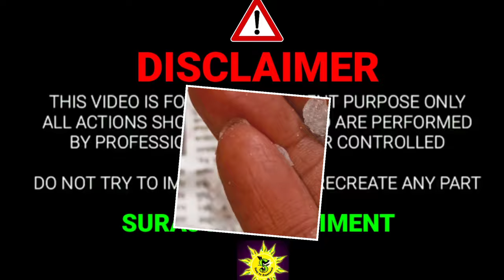kalmi shora | how to make potassium nitrate | potassium nitrite kaha milta he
घर पर ही मिलेगा पोटैशियम नाइट्रेट | how to buy potassium nitrate | potassium nitrate kaha milega | homemade rocket fuel | crackers making at home

kalmi shora kya hai

potassium nitrite
kalmi shora
potassium nitrate
kno3
barud kaise banta hai
kalmi soda
how to make potassium nitrite
how to make potassium nitrate
barud kaise banate hain
shora
gun powder kaise banaye in hindi
potassium kya hota hai
potassium nitrate OBJ
ammonium nitrite

how to make kno3 at home
potassium nitrate kaise banaen
barud kaise banaen
how to make rocket fuel at home
how to make smoke bombs in hindi
kalmi shora kya hota hai
kalmi soda kya hota hai
potassium nitrate kahan milta hai
potassium nitrite kya hota h
sugar rocket
how to make colour smoke
how to make sugar rocket without potassium
kno3 making
calcium carbonate
how to make black powder
how to make gun
how to make gun powder
what is potassium nitrate
calcium carbide
barud banane ka tarika
gandhak potash
how to make a sugar rocket
potash
potash gun
potassium nitrate ko hindi mein kya kahate hain
potassium nitrite
potassium nitrate
kalmi shora
potesiyam naitret
kalmi soda
potassium nitrate
kalmi shora ke fayde
how to make potassium nitrate at home
पोटेशियम नाइट्रेट
potash
how to get potassium nitrite
how to make potash powder
how to make potassium
potassium nitrite kaha milta he
how to make potassium nitrogen
amoniyam nitret kaise banaye
how to make rocket fuel
what is potassium nitrite
potash gun accident
potash kaha milta hai
potassium permanganate
potesiyam naitret
potasium nitrate
kno3
potassium kaha milta hai
potash gun
how to make gunpowder
how to make kno3
potash gun kaise banaye
gandhak potash ghar par kaise banaye
कलमी शोरा
कलमी सोडा
black powder
gandhak potash
how to make rocket
smoke bombs make at home
how to make potash powder at home
how to make sugar rocket at home,
potassium nitrate, how to make black powder, how to make gunpowder, how to make gun powder, how to make explosive, potassium, bhow to make, nitrate, homemade black powder, homemade gunpowder, making black powder, making gunpowder, homemade indian ghee, home made, homemade, sugar rocket, rocket, fuses shadows of evil, amazing, ||explosive घर में बनाए आसान तरीका से, big amount of sodium in water, kalmishorarocket, sodium metal in water, sodium metal in water hindi, minirocket, sanitiserrocket, how, 1 kg sodium in water
general tech
how to make cracker gun at home
potash
kalmi soda
kalmi shora
how to buy potassium nitrate
potassium nitrite
how to buy potassium nitrite
potassium nitrate kaise buy kara
how to purchase potassium nitrate
How to make Gunpowder at Home in Konyak Naga style
how to make barud ar home black powder||barud||बारूद||विस्फोटक||explosive घर में बनाए आसान तरीका से
Barud kaise banaye jate hai
Barud kaise banaye
Barud kaise bante hai
Barud
Barud kaise banaye ghar par
How to make barud
How black gun powder is made||बारूद कैसे बनाये
Barud vs rocket fuel comparison
Experiment gun powder vs toothpaste
Gunpowder ki khoj
Be Smart Knowledgeable
more powerful than black gunpowder
Fun experiments
Potassium Metal In Water
ss fibre glass and fabrication works
gandhak potash kahan se milta hai
गंधक पोटाश मैंने क्या भाव खरीदा
कैसे पीछे कैसे मिक्स करें
How to Make gunpowder at home Konyak Naga style
kalmi soda
kno3
potassium permanganate
sugar rocket
how to make sugar rocket
potesiyam naitret
shora
potash
potassium nitrate kya hota hai
calcium carbide
how to make gunpowder at home
kno3 formula
potasium nitrate
7days craft
एक चमच चीनी से बनाये देसी राकेट